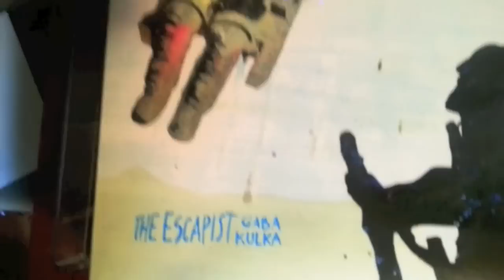Gaba Kulka - Bad Wolf (Audio)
Płyta "The Escapist" już dostępna na winylu!

Gaba Kulka - wokal, piano
Wojtek Traczyk - kontrabas, wokal
Robert Rasz - perkusja
Wacław Zimpel - klarnet

Don’t follow, I just don’t follow
Must have grown old when I wasn’t looking
I’m sorry, I’m in a hurry
All this beauty crashing into me incessantly
I need a deadline I need a friend

and all this light making my eyes water
and all the noise making my heart shudder
and all the brilliance driving me homesick
How come?

Bad Wolf, Bad Wolf throw me a line, draw me a sign
I’m coming back, I’m gonna fix it, fix it

Confetti covers up the damage done
depending on the damage
As nature fires its warning shot across our bow we
soldier on
inventing once again the final place to run

It’s always out there, not in here
It’s a wild-goose chase
through the middle of time
through the middle of time and space

making my eyes water
and all the brilliance is driving me homesick
How come?